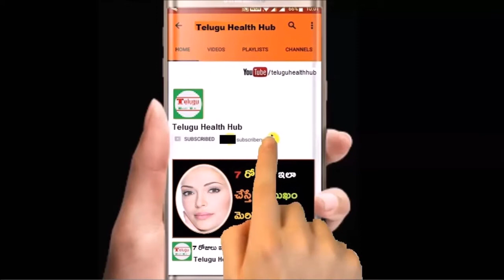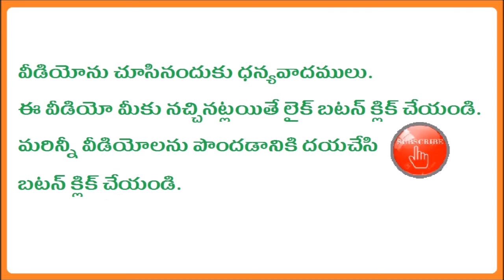ఎండిపోయిన తులసి ఇంట్లో ఉంటే | dried basil is at home in telugu | health benefits of tulsi plant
Subscribes Here